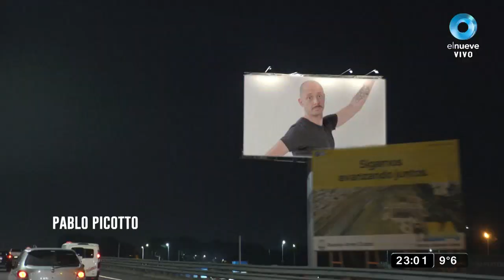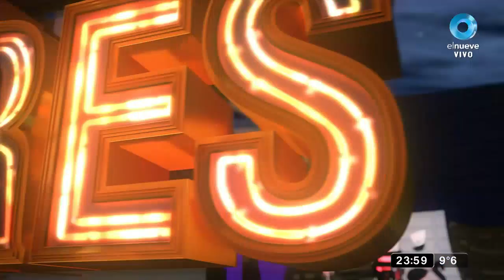De Mil Humores: Programa del 20 de Junio 2021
De Mil Humores es un show humorístico que propone terminar el fin de semana con una sonrisa a partir de todo lo que nos pasa a los argentinos en la política, la televisión, el espectáculo, las redes sociales y el deporte. Conducido por Claudio Villaruel, el ciclo cuenta con la participación de un numeroso equipo de humoristas: Sebastian Fernandez, Pablo Picotto, Jimena Vallejos, Vale Valente y Tomas Quintin Palma. Todos los domingos 23hs por El Nueve.